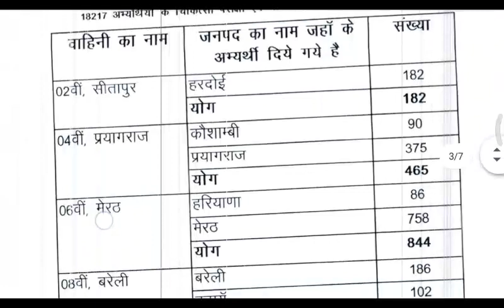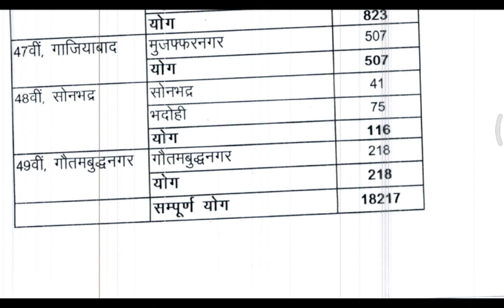Up police pac medical candidate list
up police pac medical,